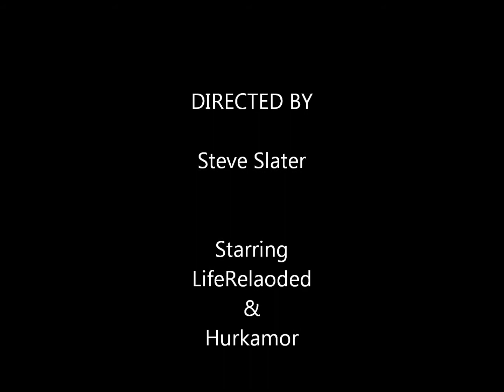recap Idalion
easy way enjoy